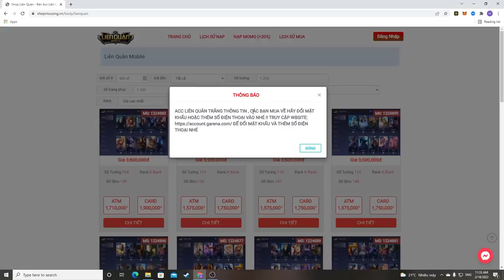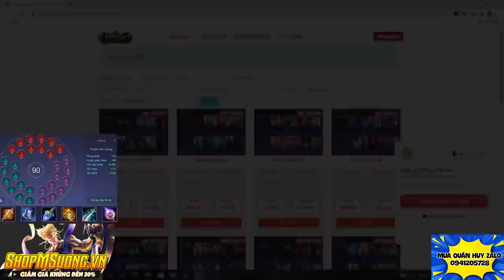Cách Chơi Liliana Nổ Dame 1 Vị Tướng Trong vòng 2S bốc hơi ngay lập tức | MSUONG CHANNEL